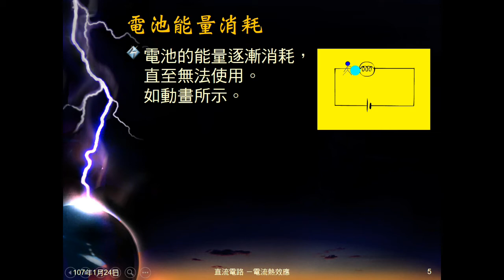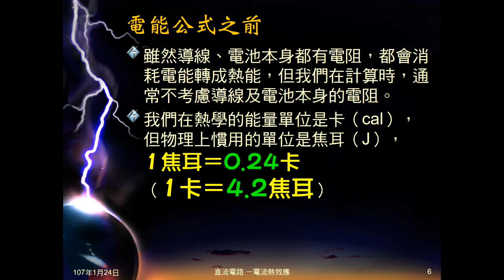106學年國三理化＿電流熱效應01：電流熱效應概述；電能轉換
簡介電流熱效應的例子。說明電鴻、電路中電能消耗、補充與轉換。重述不同能量的換算。